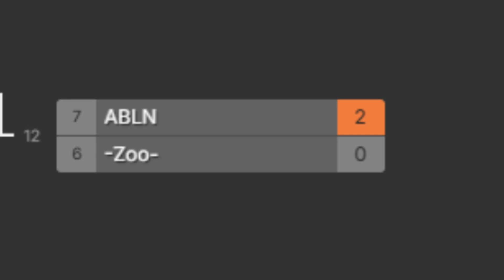🔴[GWH CBT] CHEF ABLN | Seal Online BOSGADANG 힘의대전 - 검성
Music : Heavy Rotation - Boncek AR cover ft @si.aisy

I'm GEAMZDY and  i will come back again